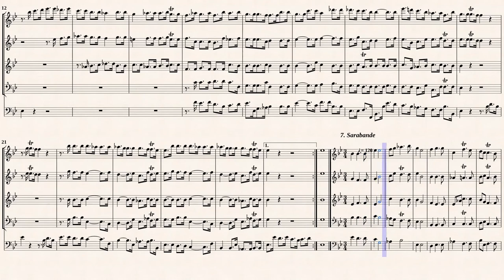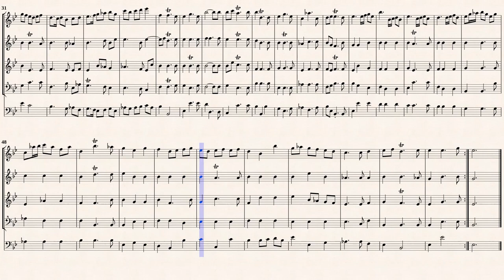Erlebach, P. H. _ Ouverture Suite No.2 B-Dur [4 Recorder, Viola da gamba]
Philipp Heinrich Erlebach (1657 — 1714)
Arr. by : Luca Albanese (b. 1993)
Ouverture Suite Nr.2 in B-Dur
Transcribed for 4 Recorders and Viola da gamba